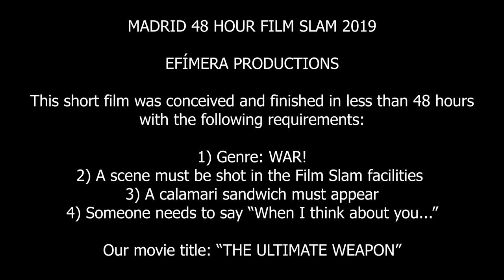Short Film | THE ULTIMATE WEAPON (2019) - Ganador 2º puesto en el Madrid 48H Film Slam - Feb 2019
Ganador del segundo premio del MADRID 48 HOUR FILM SLAM Febrero 2019.
Cortometraje concebido y grabado en 48 horas.

Starring & Produced by:
FJ GARCIA as the General
MARK RENNIE as Guerrilla Soldier
DIANA ZARAGOZA as Guerrilla Captain
JORGE SALCEDO as Officer
CARLOTA BERMÚDEZ as Officer

Directed by: CARLOTA BERMÚDEZ
Written by: FJ GARCÍA with help from CARLOTA BERMÚDEZ
Edited by: FJ GARCÍA
Shot by: DIANA ZARAGOZA & JORGE SALCEDO
Assistant director: MARK RENNIE
Thank you: IGOR HERRERA, CHRISTIAN HUIDOBRO, NICHOLE HASTINGS, SANDRA CABALLERO & RGSAURA.